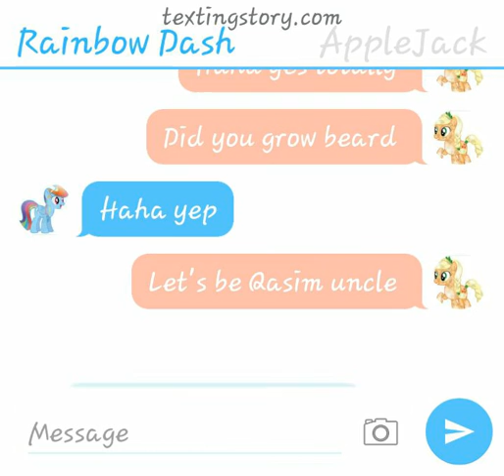Qasim uncle (MLP Texting story)